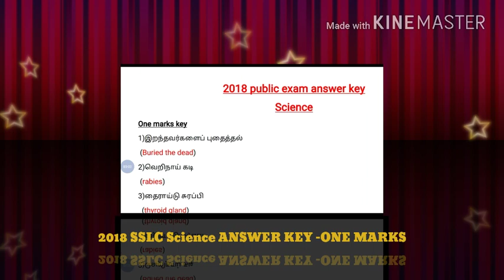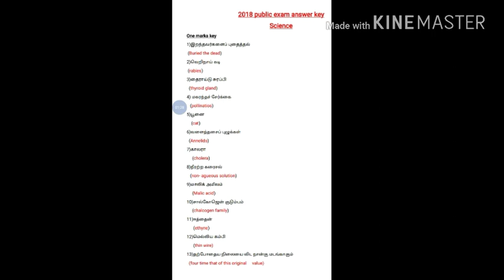(one marks)2018 10th std public exam answer key science